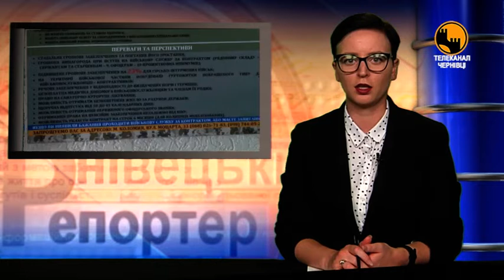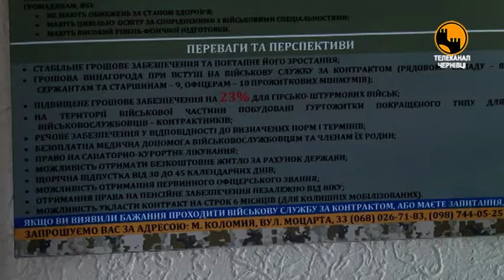Чернівецький репортер - 5 вересня 2019